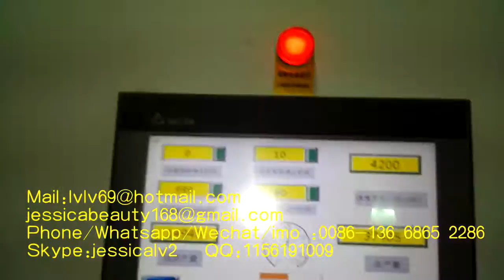pulp moulding fully automatic machine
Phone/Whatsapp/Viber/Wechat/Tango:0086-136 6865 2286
Skype:jessicalv2
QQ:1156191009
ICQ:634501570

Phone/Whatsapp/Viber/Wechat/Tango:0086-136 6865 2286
Skype:jessicalv2
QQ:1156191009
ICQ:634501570